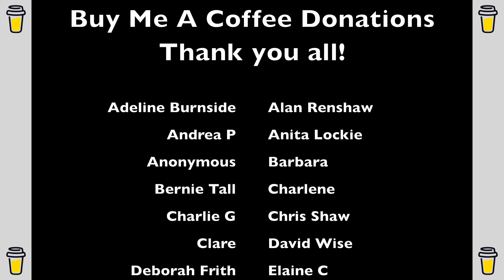Day 10 - Blakey Ridge to Intake Farm - Wainwrights Coast to Coast 2022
Wainwrights Coast to Coast -  2022

At the end of May 2022 I challenged myself to take on the Wainwrights Coast to Coast walk. This is a 192 mile walk starting on the West Coast at St.Bees travelling through the Lake District, Yorkshire Dales and the North Yorkshire Moors to finally arrive in Robin Hoods Bay.

Well...that was a blustery night! Driving rain all night but the Fjållraven Abisko Light tent held up remarkably. Managed to get it away just as the rain stopped and had some toast and a brew in the pub before setting off.

I set off with Mark for about 20m then walked solo but ended up catching up to other lads I'd met on the walk. This section was a but grim today as the views over the North Yorkshire Moors aren't the best, especially mixed with rain and fog; it was like pea soup!

There was some lovely views around Grosmont and the climb out of there on the road is brutal. It's a 33% gradient and we all got stretched out however I raced ahead as felt really strong on the poles.

I walked for a good time with another YouTuber and friend @dazbass007 who has also received a brilliant Coast to Coast series from this walk that you should check out. Pop over to his channel and give him a follow.

We ended the day at Intake Farm where we camped in the garden, the owner let me use her shower which was great and then even gave us a free slice of cake and cup of tea. Result!

The final video will be released at 7pm for this series.

If you would like to know more about the walk or have any questions with the route, the gear or anything else then please do drop a comment below and I will be sure to reply.

Thanks for taking the time to check out the video.

Kris

If you would like to support me personally and the channel then please use one of the links below which will enable me to produce more content and test new gear to bring to the channel.

► Review Enquiries - If you would like to work with me on testing and reviewing any products or services please send an email to my business address .

► Collaborations - If you would like to collaborate and meet for a hike or a wild camp then do reach out through the channel or by emailing .